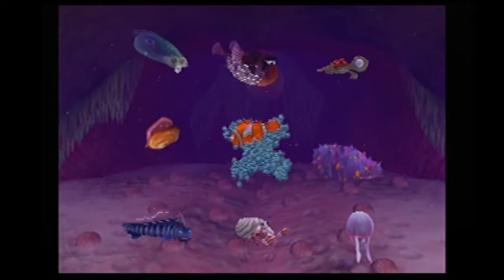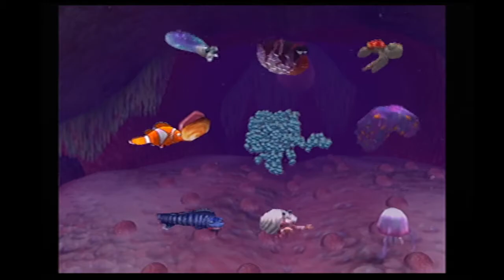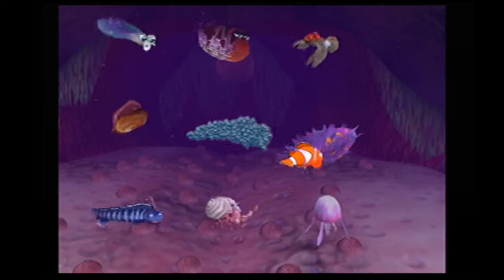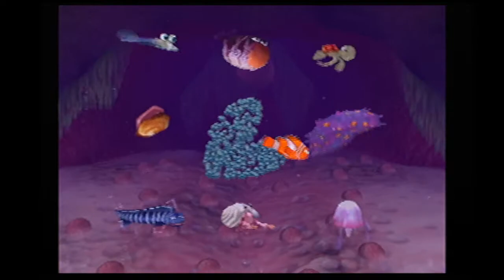Buscando a Nemo El Videojuego Bonus 16